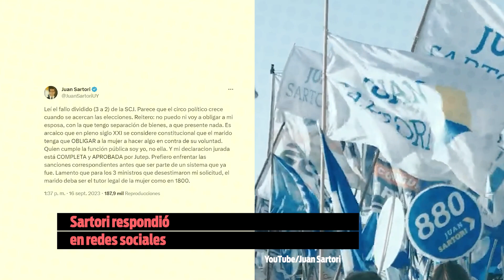Sartori respondió que no acatará el fallo de la SCJ sobre la declaración jurada de su esposa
El senador nacionalista dijo que prefiere “enfrentar las sanciones correspondientes” que obligar a Ekaterina Rybolovleva a revelar sus bienes